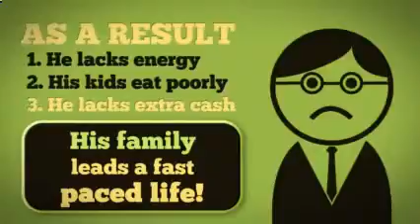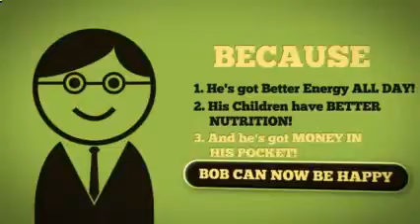Find Live Whole Foods in Stockbridge, Ga - NEU - Stockbridge, Ga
The thought of eating your fruits and vegetables bring about different emotions for everyone.  Some enjoy them while others despise the thought of putting a vegetable in their mouth.  There are also others who immediately think of the cost and time required to eat one's daily recommended servings.  The truth is, you are right in how you feel --  everyone is different.  However, is doesn't change the fact that, despite our feelings towards them, they are essential components to the health and well-being of our bodies.

NEU is a mission focused company with a desire to improve your quality of life through proper nutrition.

With our powerful line up of products including ESNCE. Kids ESNCE, Coconut Wonder, PUR•NRG, Straight Silver, and The Clean Sip™ Water Filter Straws,  we pride ourselves on the purity and quality of our products.

We take great satisfaction in the stories we hear of how our products are changing lives all across the world.